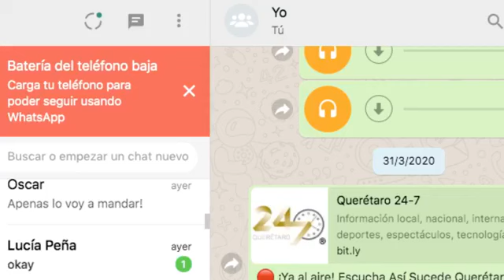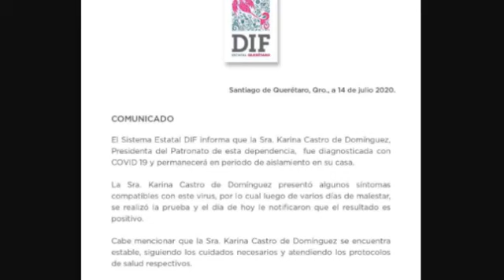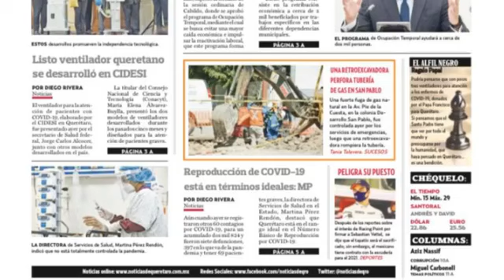Querétaro 24-7 Noticias (15 de julio del 2020)